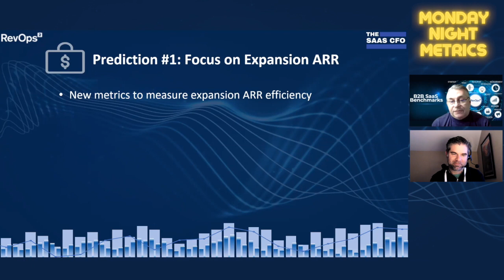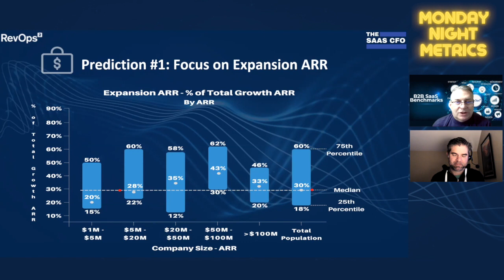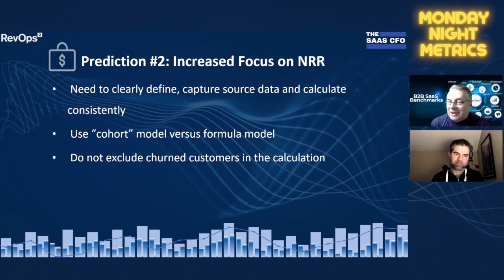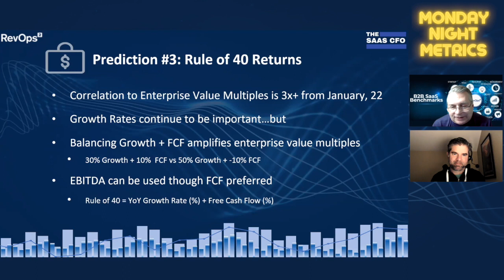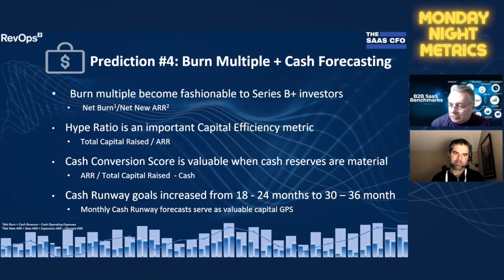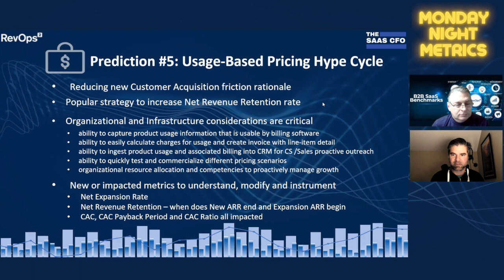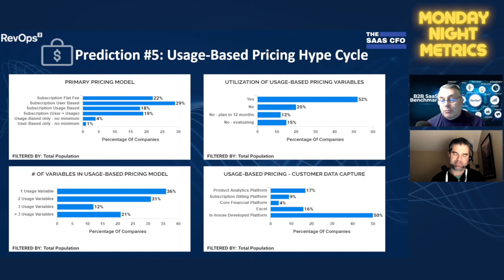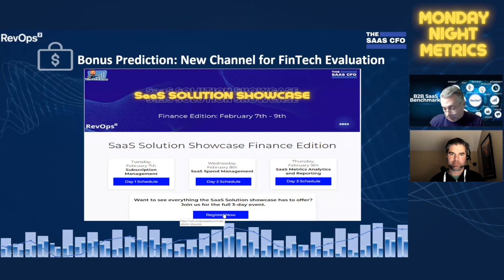2023 SaaS Metrics and Benchmark Predictions | Monday Night Metrics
Ben Murray, The SaaS CFO and Ray Rike, Founder and CEO RevOps Squared share their top 5 predictions for B2B SaaS in 2023 and how those predictions impact current metrics and may even require a couple of new SaaS Performance metrics in 2023!